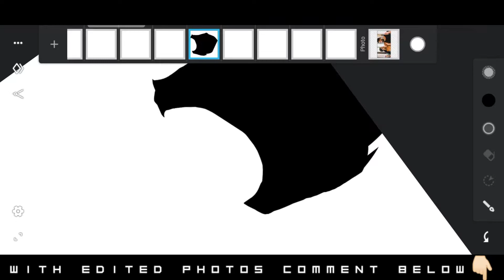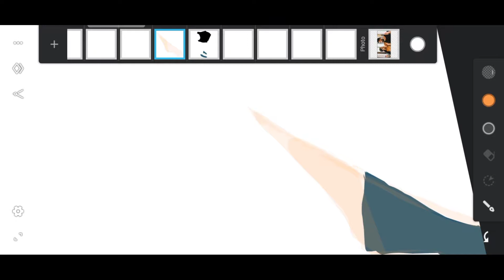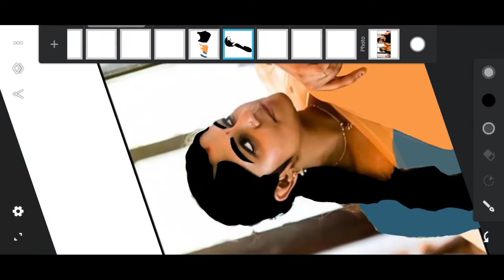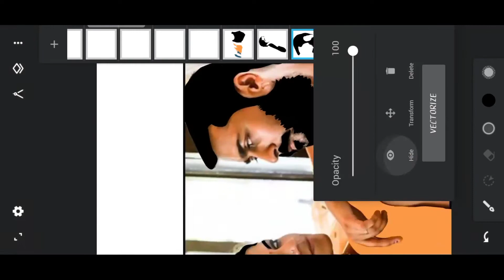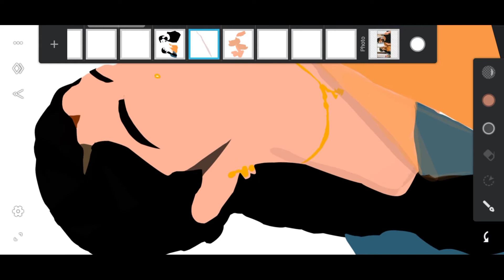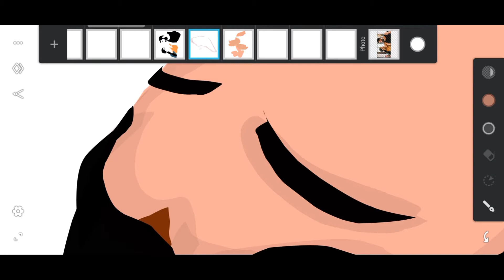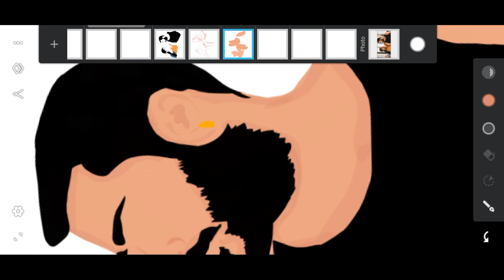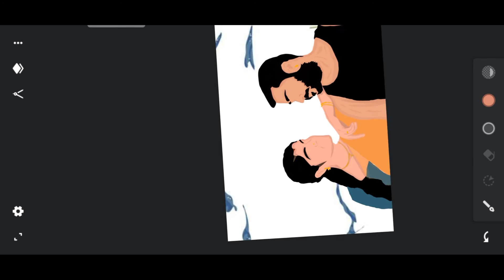Soorarai Pottru|Vector Art|Soorarai Pottru Maara Bommi 💖 Art|Vector Art illustration| Infinitedesign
Daily Videos👇🏻

Used app
Infinite design

Tags💫

This video is created for easy learning to people about editing like Vector Art digital painting or oil painting Miniature Art Background editing Neon Vector Art and poster designing.So support us to growing up step by step.